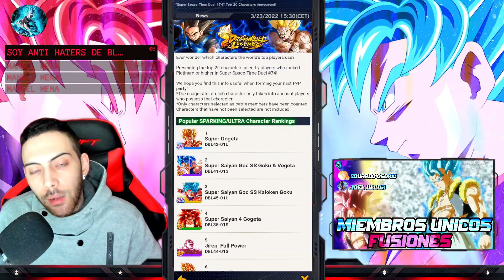LOS PERSONAJES MAS UTILIZADOS DEL JUEGO!!! DRAGON BALL LEGENDS